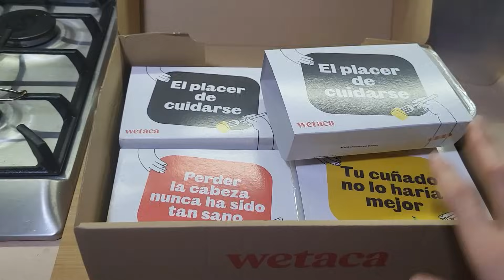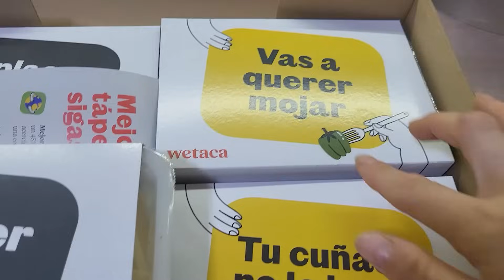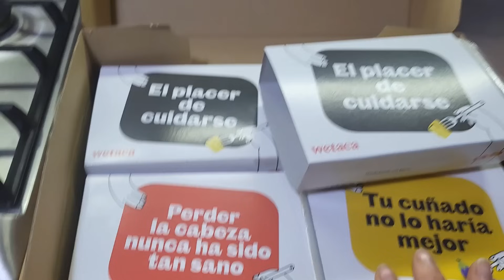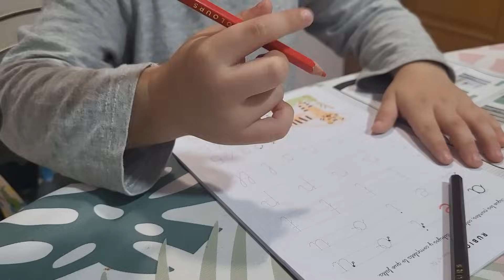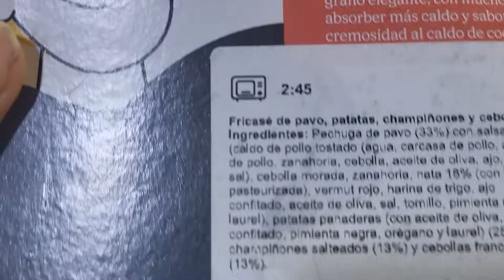24 HORAS DE UNA FAMILIA - MI HIJO QUIERE UNA CENA ROMANTICA + PRUEBO WETACA 🍲 - CAMBIOS en CASA🏡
para primer pedido de suscripción, ¡y sin permanencia!.

(Límite máximo 22€ de descuento, Válido hasta el 29/11/2023 a las 23:59h)

MAGICMOM

ALFOMBRA SALON COLOR CAMELLO LIGERO O OSCURO 140 × 200

FUNDAS DE SOFA  2 unidades 3 plazas 190-220

Jigoo S300 Pro ASPIRADOR ACAROS

codigo dscuento MAGICMOM15

ASPIRADORA ULTENIC

COLCHON⬇️
Código: MAGICMOM15